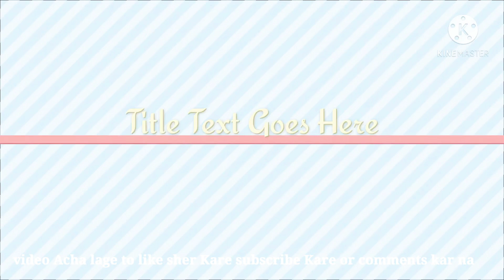❤cheese garlic bread ki recipe 🙏🌺❤👌🇮🇳🌺🌺jei hind ❤👌🙏January 26, 2021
cheese garlic bread ki recipe ungli chaat Jao ge 👌👌👌👌👌❤❤❤❤❤❤🌺🌺🌺🌺🌺🌺🌺🌺🌺🌺🙏🙏🙏🙏

Rakhi vIlogg 🙏🙏❤❤❤❤